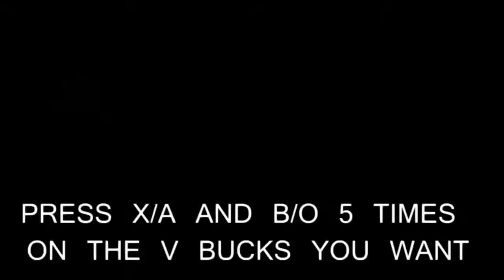HOW TO GET ANY ITEM IN FORTNITE BATTLE ROYALE - HOW TO GET FREE V-BUCKS GLITCH 2018 (working)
Hi Guys! And If You Aren't Already How About Dropping A Cheeky Sub!

Here's How;